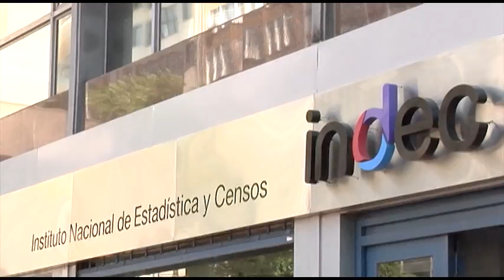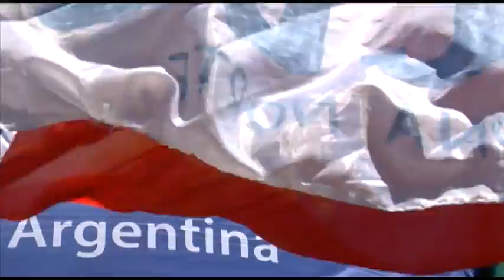Abrazo al INDEC: "6 años de lucha contra la intervención y la mentira"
Los trabajadores de la Junta Interna ATE-INDEC realizaron el viernes 15 de febrero otro abrazo al edificio del Instituto Nacional de Estadísticas y Censos en CABA para denunciar la manipulación de los datos estadísticos que sucede sistemáticamente desde hace casi seis años.